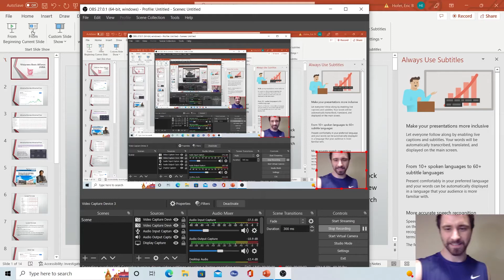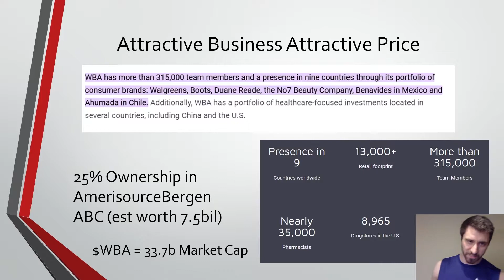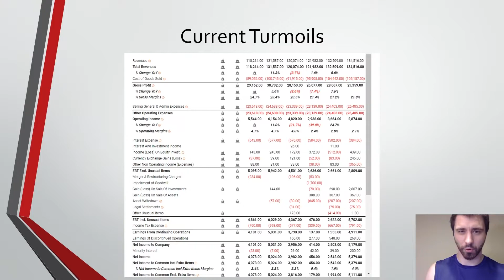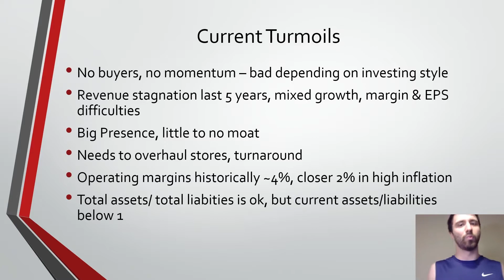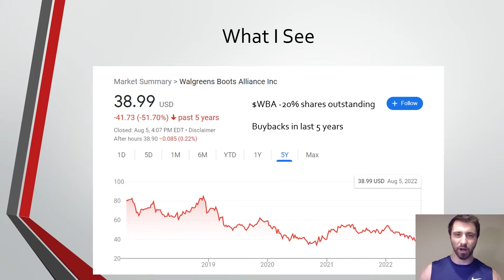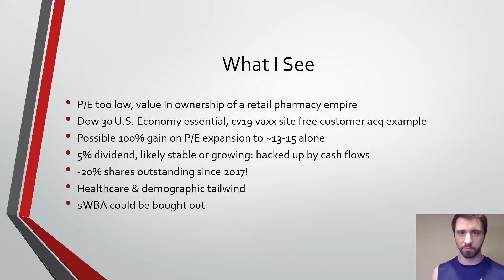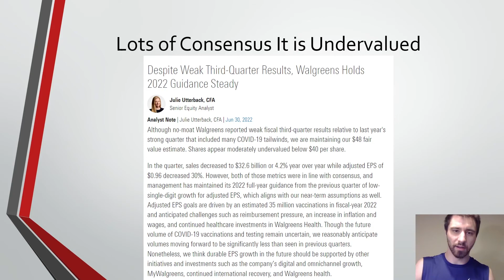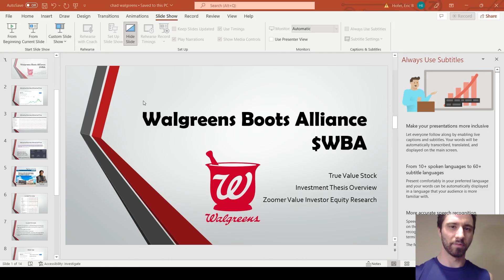Walgreens ($WBA) Stock Analysis - LOW RISK 2x?! Healthcare & Consumer Value Stock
Pleased to bring you all my research on Walgreens Boots Alliance. Walgreens has acquisitioned itself into an empire in the last few years and continues to operate as one of America's largest consumer pharmacy chains. Growth stagnation and inconsistent EPS on earnings reports in the last couple years has caused a lot of investors to flee the stock, bringing it into a firm value territory with a P/E of 6.6 amongst many other valuation metrics. The company has strong cash flows, a strong dividend, and looks strongly like a mature company that is a true "cigarette but" Ben Graham styled value stock! Buying $WBA with a dollar feels like buying $1.50 or $2 to me in the longer term of the next few years.